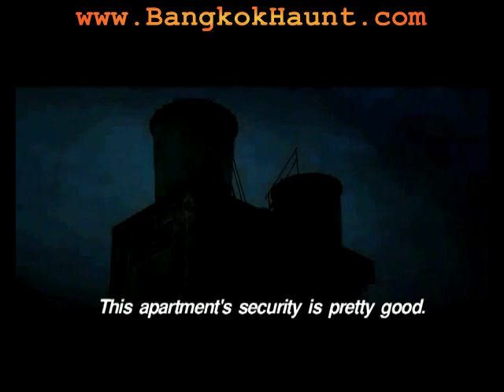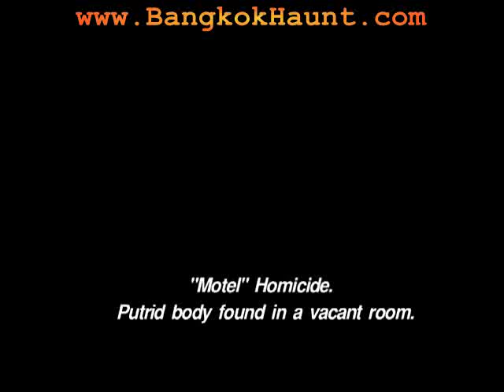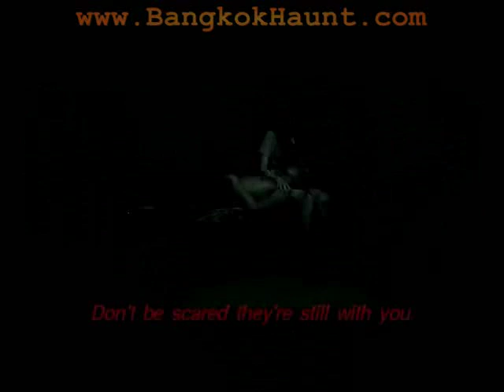Thai Horror - 'STILL' Taai Hong (Die a Violent Death)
There is an exploitive Grindhouse feel to the portmanteau horror Tai Hong (ตายโหง, Die a Violent Death, also Still), four short stories that are ripped bleeding from Thailand's mass-market daily newspapers -- the ones that infamously splash gruesome pictures of motorcycle wrecks on their front pages.

The segments deal with a fire in a nightclub on New Year's Eve, death in jail, a dead body in an apartment building's water tank and a haunted motel room.

Released by Phranakorn Film and put together by producer-director Poj Arnon, the results are grittier than the successful recent horror anthologies of other Thai studios -- GTH with its Phobia (Phrang) series and Sahamongkol's Haunted Universities (Maha'lai Sayong Kwan).

Joining Poj in his fun are three indie filmmakers, Chartchai Ketknust, Manus Worrasingha and Tanwarin Sukkhapisit.

Seeing Tai Hong in a cinema, with an enthusiastic Saturday night crowd was a great experience. The Grindhouse atmosphere -- the exploitive, ripped-from-the-headlines subject matter, the cast of familiar actors being put through their paces and a Suspiria-like color palette -- was firmly felt when the reel broke almost toward the end. The lights came up immediately and a smooth jazz soundtrack blared out of the speakers. After about five minutes, just when folks were starting to wonder if the movie was over, the lights went out and the movie started back up again, and Tai Hong roared to an ending that will likely seem a lot less impactful when seen at home on DVD.